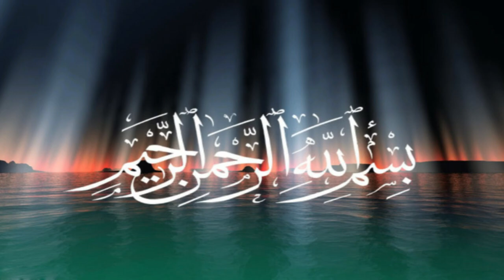তওবা_কবুলের_৫_টি_শর্ত।। মিজানুর রহমান আজহারী_ 5 conditions of accepting repentance. Mijanur Rahman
মানুষ মাত্রই পাপ করে, আমারা সারাদিন পাপের মধ্যেই ডুবে থাকি আর এই সকল পাপীদের মধ্যে সেই পাপী সেরা যে অনুতপ্ত হয়ে আল্লাহর কাছে তওবা করে। তবে তওবা করলেই কবুল নাও হতে পারে, তওবা কবুলের জন্য ৫ টি শর্ত আছে, এই ভিডিও তে সে সম্পর্কে বিস্তারিত বর্ণনা করা হয়েছে। আশাকরি ভিডিওটি আপনাদের ভাল লাগবে।

People are used to do sins, we are drowning in sins all day long and the best of all these sinners is the one who repents and repents to Allah. However, repentance may not be accepted. There are 5 conditions for accepting repentance, this video has been described in details of that. Hope you will like this video.

© "NAMIRA'S CREATIONS"